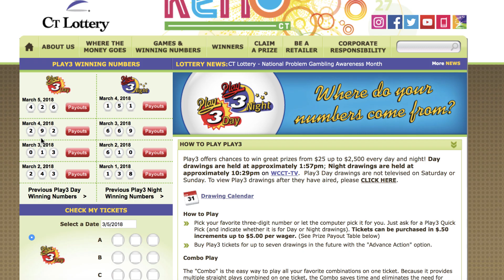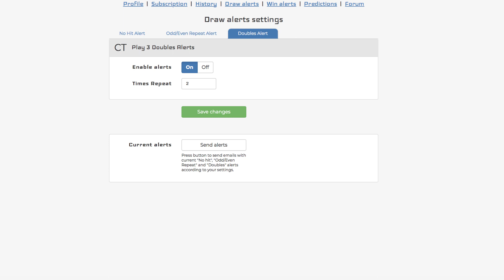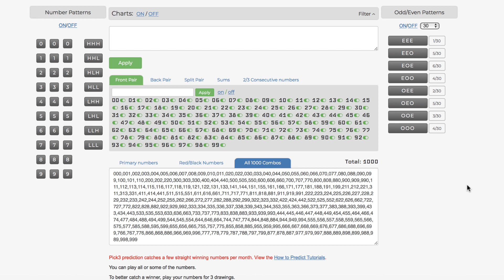LOTTODDS Won Another $900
I won another $900 today utilizing the doubles alert with a 2 game strategy to absorb a loss and still profit.